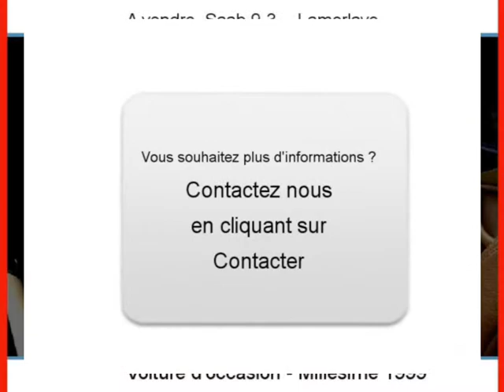Achat Vente une Saab 9-3 Lamorlaye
A vendre à  Lamorlaye  Occasion automobile Saab 9-3 de 151800 Km.
automobile occasion Autoenvideo : Achat Vente une Saab 9-3  Lamorlaye  Oise